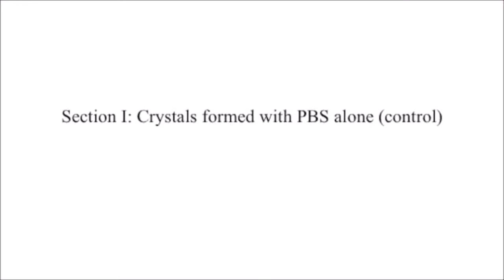Secretory locations of SIPC in Amphibalanus amphitrite cyprids and a novel function of SIPC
Secretory locations of SIPC in Amphibalanus amphitrite cyprids and a novel function of SIPC in biomineralization. Gen Zhang et al (2016), Scientific Reports

Settlement-inducing protein complex (SIPC) is a pheromone that triggers conspecific larval settlement in the barnacle Amphibalanus amphitrite. In the present study, immunostaining and scanning electron microscopy of SIPC revealed signals in the frontal horn pores and the secretions from carapace pores, suggesting that SIPC might be directly secreted from these organs in A. amphitrite cyprids. Further observations showed that the frontal horn pores could contact surfaces while cyprids were “walking”. Immunostaining for SIPC on the contacted surfaces displayed SIPC signals. These signals were similar to the frontal horn pores in size and morphology, suggesting that frontal horn pores might deposit SIPC. Besides, full-length SIPC was expressed and subsequent assays indicated that recombinant SIPC was able to bind to chitins and induce the precipitation of CaCO3. Furthermore, recombinant SIPC inhibited the formation of vaterites and regulated the morphology of calcite crystals. The crystals that formed with recombinant SIPC were more stable against water erosion. Overall, these results reported a novel function of recombinant SIPC that regulates crystal formation in barnacle shells.